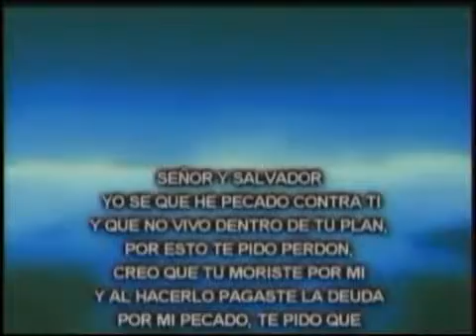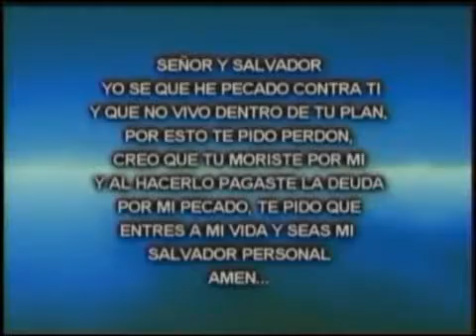MENSAJE DOMINICAL HNO: JOEL ANTONIO CANALES 04-04-15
GRABADO EN VIVO DOMINGO 05 DE ABRIL DE 2015. 08:00 AM
TEMA: ¿CÓMO ESTAR EN EL CENTRO DE LA VOLUNTAD DE DIOS? GÉNESIS 2:7 Y ROMANOS 8:11
... Somos el Primer Templo "Asambleas de Dios", Usulután encomendados Uno Llevar las Buenas Nuevas de Salvación inspirados Por El Espíritu Santo PARA desarollar la evangelización y la Enseñanza cóntribuyendo al Desarrollo Social, de las Naciones, Unidas através de Una Relación Permanente con Dios y El Bien Común de la Familia